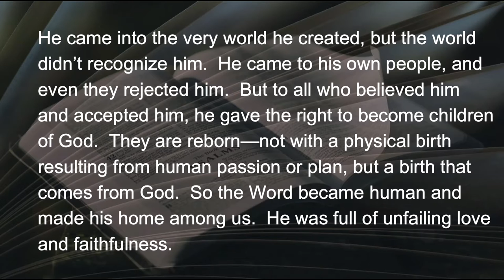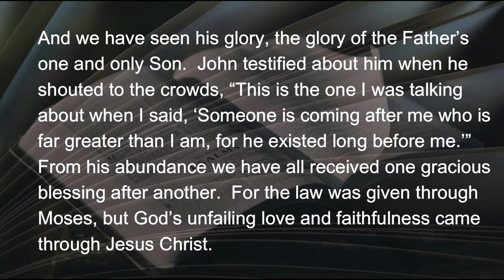010522 God's Different Way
That is a kind of “math” that defies our human explanation.  And that is precisely why God had to appear in flesh-and-blood in a manger.